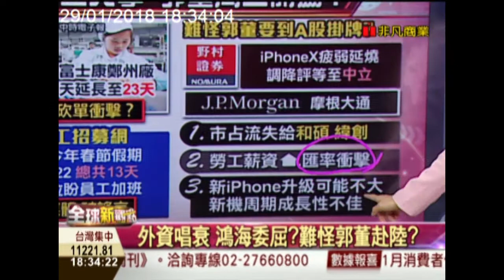【全球新觀點-非凡商業台 18:30】 1/29 郭董週三要開罵了?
星期三【鴻海】就要召開【臨時股東會】，竟然在這節骨眼上，大陸媒體頻頻放出壞消息，還有外資也出來唱衰、狂賣【鴻海】股票，這口氣，郭董忍得住嗎？星期三會變成郭董的批鬥大會嗎？